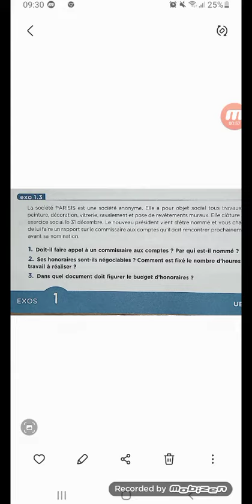La profession comptable exercice 1.3 partie 3